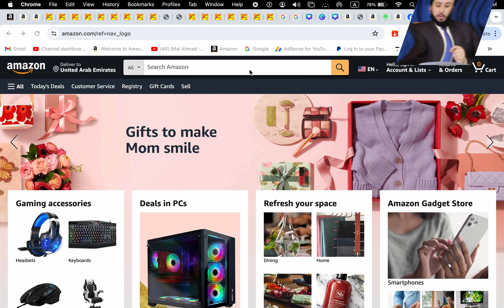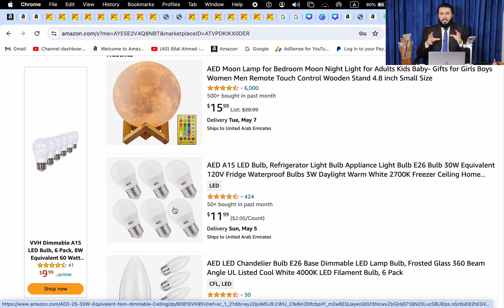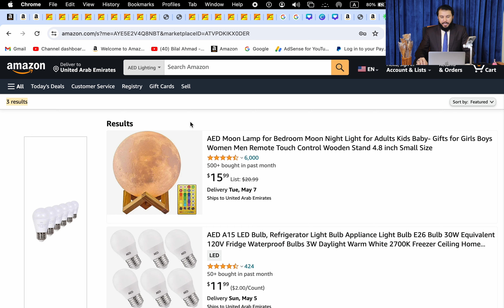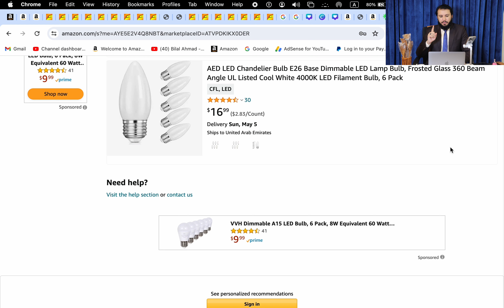Sell My PL (Registered Trademark Wholesale) In UAE | Bilal Ahmad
For More Detail & Zoom Meeting For PL Wholesale